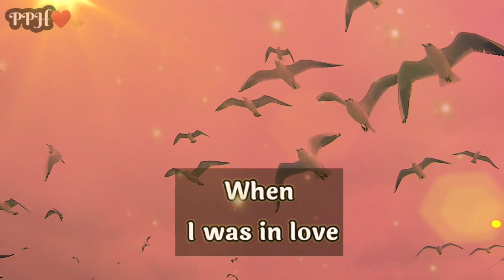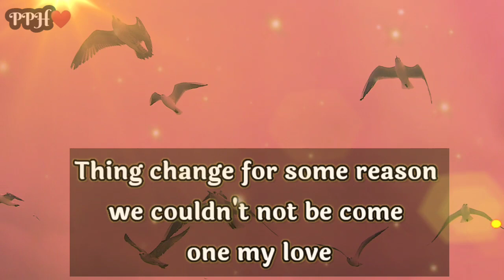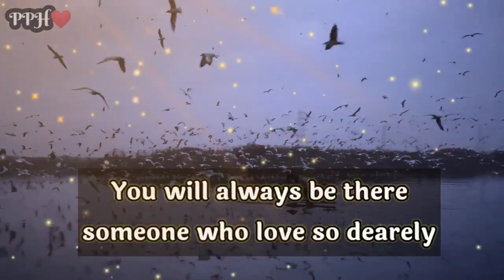DM to DF : Poetry for him "when I was in love "